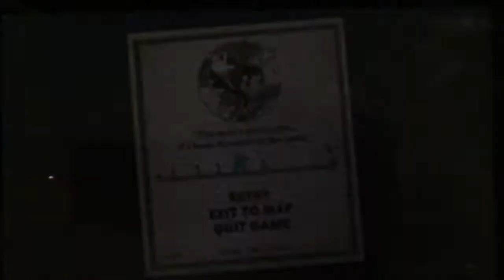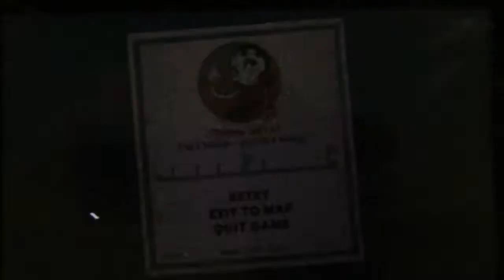Cuphead ep. 19 - Return to Form before DLC